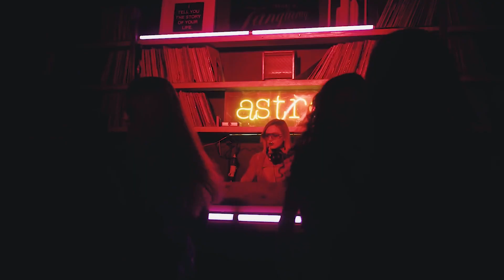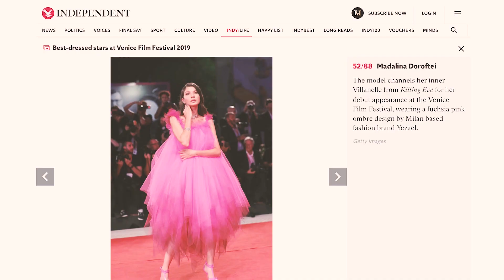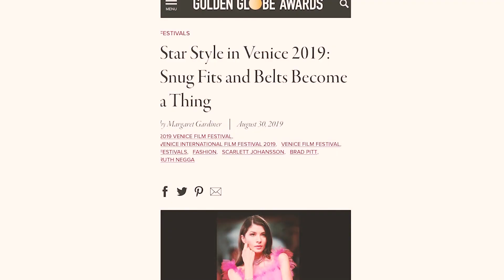YEZAEL Angelo Cruciani - BEST OF 2019